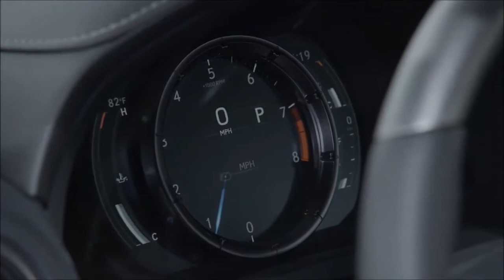2022 Lexus IS 500 F Sport Lunch Edition 5.0L 472HP V8 Performance Sedan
2022 Lexus IS 500 F Sport Lunch Edition 5.0L 472HP V8 Performance Sedan